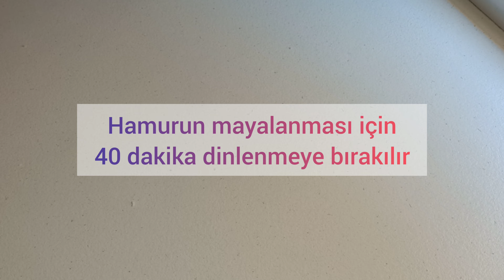Gül poğaça nasıl yapılır❗Gül poğaça tarifi ✅ Süzme yoğurtlu poğaça 💯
mayalı Gül şeklinde poğaça tarifi
Malzemeler:
7 su bardağı un
1 su bardağı ılık süt
1 su bardağı ılık su
1 su bardağı sıvı yağ
2 yemek kaşığı şeker
2 çay kaşığı tuz
1 paket insat maya
1 yumurta (beyazı hamura eklenecek,sarısı üzerine sürülecek)

süzme yoğurt poğaça nin içine koymak icin